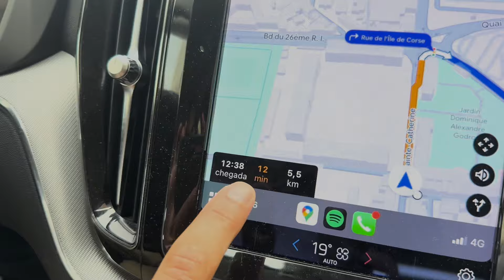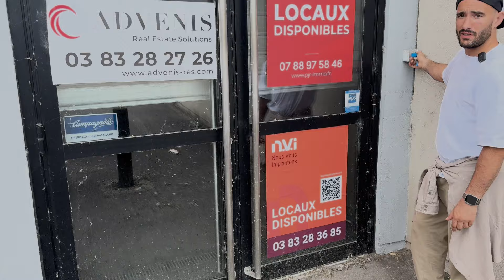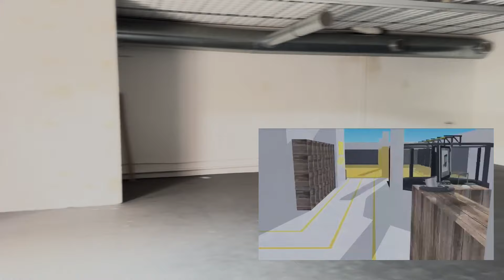PRESENTATION DU NRFIGHT NANCY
Ça y est ! Le NRFight Club ouvre enfin son 1er club en province et pour commencer, nous avons choisi de le faire sur Nancy avec le Mestre Meddy Madaoui aux manettes.

Cette vidéo a été filmée début juillet et depuis l’enregistrement les travaux ont déjà commencé et nous devrions ouvrir nos portes mi-Septembre.

Un Full Access avec plus de 100€ de réduction et les frais d’inscription offerts.

Clique sur ce lien pour profiter de l’offre, ATTENTION, elle se termine bientôt :

À bientôt sur les tatamis jaunes !!!
Nicolas Renier